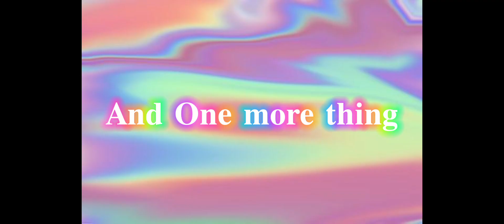🩵🍄🌸𝟐 𝐌𝐞𝐬𝐬𝐚𝐠𝐞𝐬 𝐭𝐨 𝐒𝐚𝐲 🌸🍄🩵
1: Happy 33rd Anniversary to Sonic the Hedgehog!
2: Happy birthday to @BonkersButBrilliantOfficial (Sorry BbB Haters)